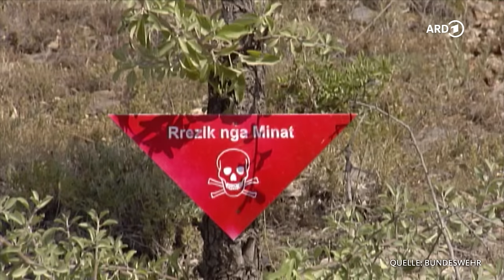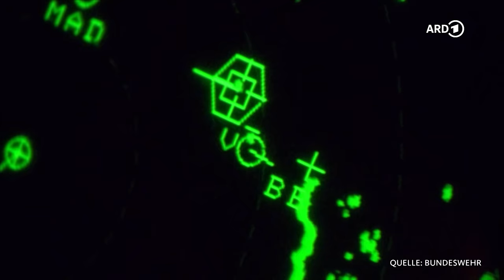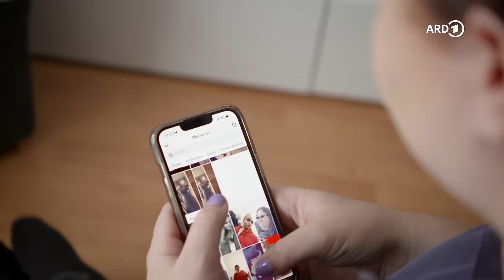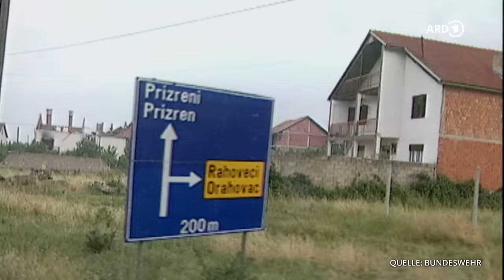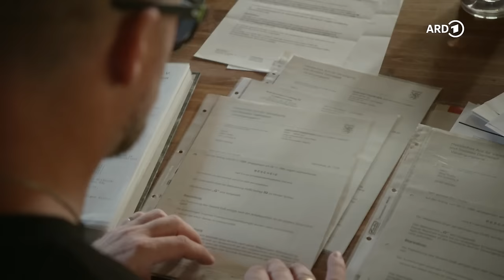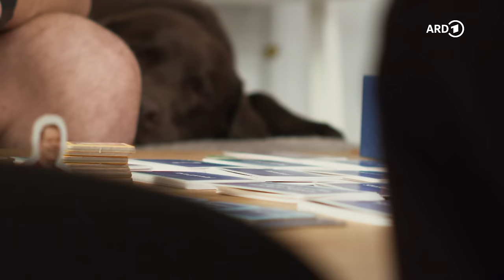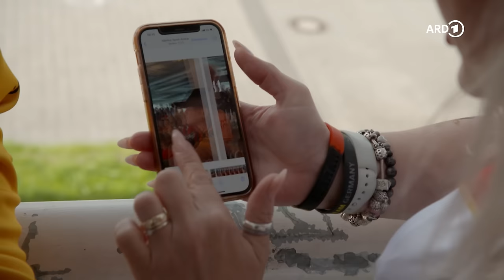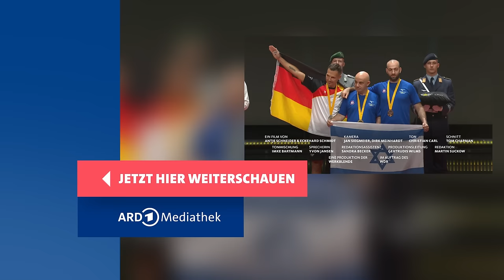Verwundet an Leib und Seele: Deutsche Soldaten bei den Invictus Games | WDR Doku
Sie kämpfen wieder, nur sind sie nicht mehr im Krieg. Schwer verwundet an Leib und Seele treten Jens, Thorsten und Christian bei den „Invictus Games“ an, dem internationalen Sportwettkampf für kriegsversehrte Soldatinnen und Soldaten in Düsseldorf. Es geht um sportlichen Erfolg, aber vor allem darum, Ängste und Traumata zu besiegen. Werden die drei Bundeswehrsoldaten das schaffen? Die Wunden sind immer noch tief.
Kosovo-Einsatz der Bundeswehr, Sommer 1999. Bei einer Patrouille tritt Jens auf eine Mine. Sie zerfetzt seinen linken Unterschenkel. Ein Blutbad. „Ich war 23. Ich habe meinem Zugführer das Leben gerettet. Ja, dafür habe ich mein Bein verloren. Aber das war zum damaligen Zeitpunkt verdammt noch mal meine Pflicht.“ 2001 wird ihm mitgeteilt, dass die Bundeswehr ihn nicht weiter beschäftigen will. Doch Jens kämpft um seinen Job. „Dieses Land, diese Regierung hat uns darunter geschickt. Das haben wir uns nicht freiwillig rausgesucht, sondern wir wurden durchs Parlament da hingeschickt. Und allen, denen irgendwo was passiert ist, die wurden erst mal hängen gelassen. Und das hat mich natürlich wütend gemacht und macht mich heute noch wütend. Es kann doch nicht sein, dass ein Land seine Soldaten irgendwo hinschickt und sie dann einfach vergisst.“ Seit der Verwundung gehören Schmerzen zu seinem Leben: „Es gibt Tage, da tut Dir alles weh. Meine Energie hole ich mir tatsächlich über den Sport, weil man sich da einfach mal auspowern kann.“
Christian hat in Afghanistan erlebt, wie Kameraden sterben. Wie sie durchdrehen vor Angst. Die Erinnerungen und die Furcht vor Anschlägen wird er nicht mehr los. Auch Bundeswehrsoldat Thorsten ist traumatisiert. Als während seines Libanon-Einsatzes ein Passagierflugzeug abstürzte, musste er die Toten bergen. Zerfetzte Leichen, auch Kinder.
Mehr als 500 kriegsversehrte Soldatinnen und Soldaten aus über 20 Nationen treten vom
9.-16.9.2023 bei den „Invictus Games“ in Düsseldorf gegeneinander an. Prinz Harry war selbst Kämpfer in Afghanistan und hat die Spiele ins Leben gerufen. Invictus ist Latein und bedeutet „unbesiegt“. Menschen hautnah hat Jens, Thorsten und Christian bei den Vorbereitungen auf den nächsten Kampf ihres Lebens begleitet. Werden sie gewinnen?

🎥   Ein Film für Menschen hautnah von Antje Schneider und Eckehard Schmidt.